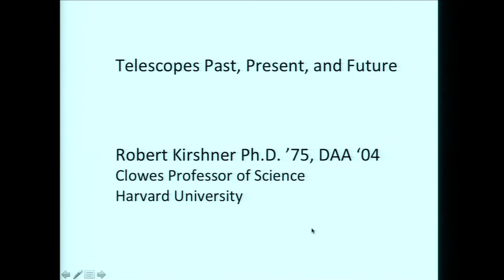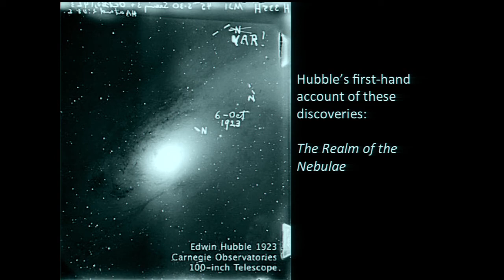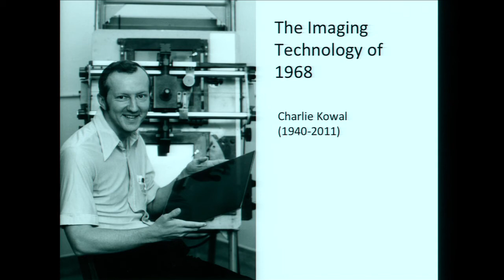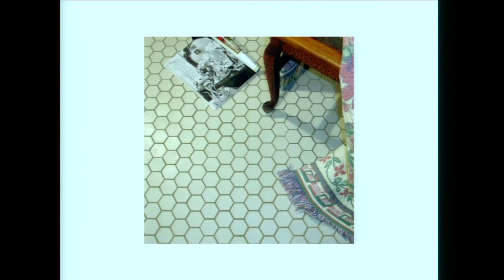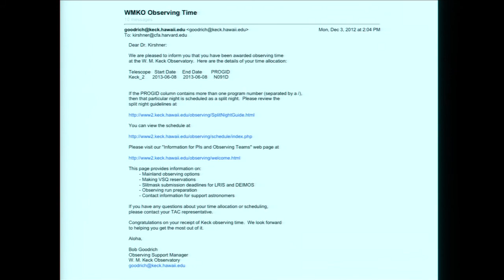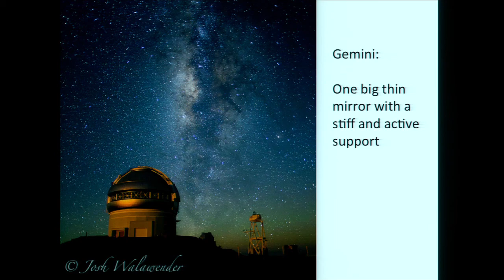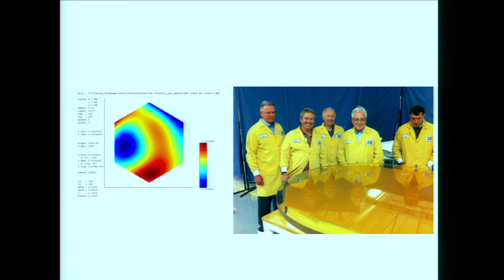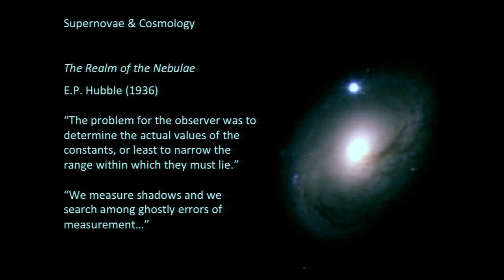Telescopes Past, Present, and Future - Bob Kirshner - 3/7/13